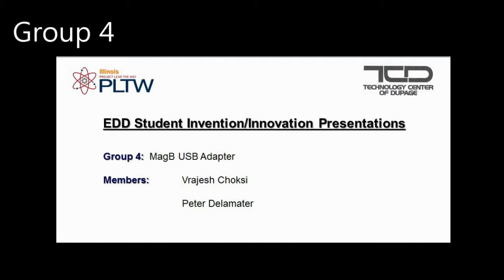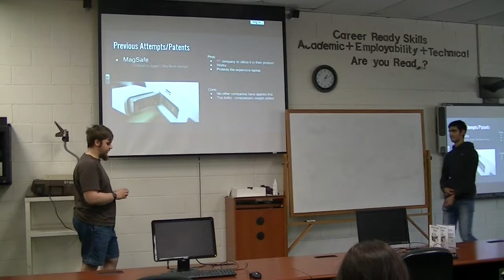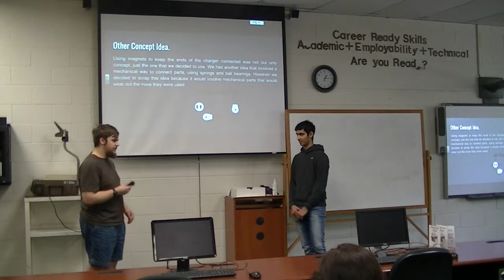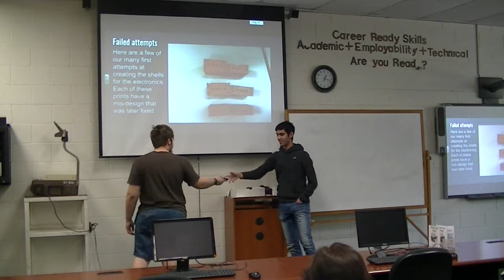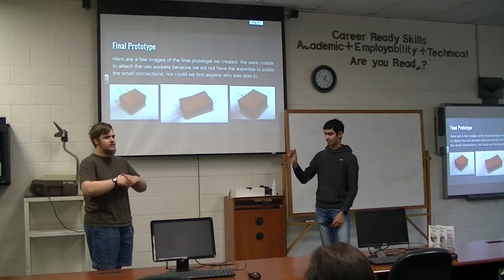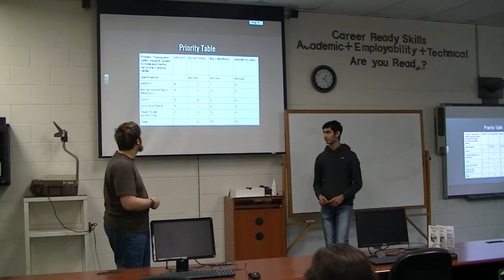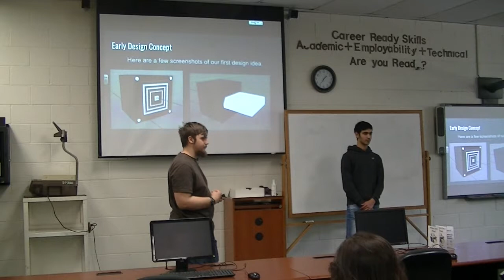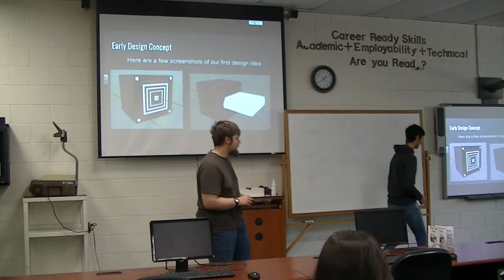PLTW EDD FY17 MagB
MagB USB Drive -- the final project of two seniors from Glenbard North and West Chicago Community H.S. in the PLTW Engineering Design & Development course at Technology Center of DuPage (TCD).